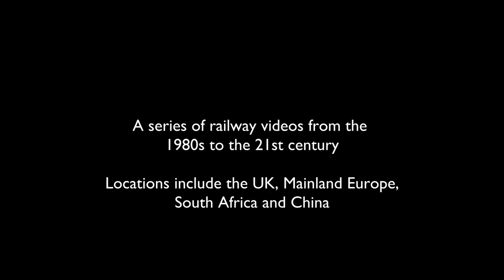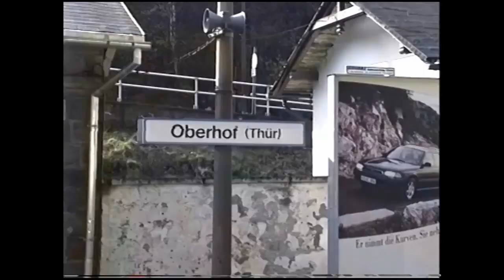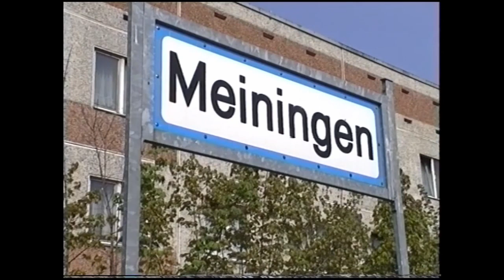German Railways 6 - ex DR (1994) - Plandampf in Thüringen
Filmed in 1994, footage includes Plandampf in Thüringen. Departing Leipzig Hbf with 03 2001, we travel to the Arnstadt area to film steam and everyday diesel action before travelling to Meiningen with 41 185. One of my favourite uploads.